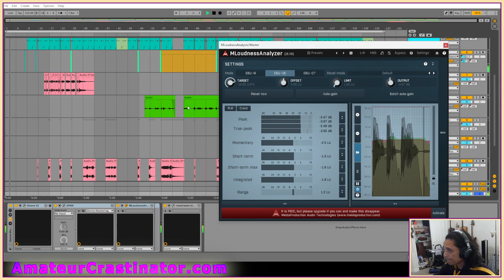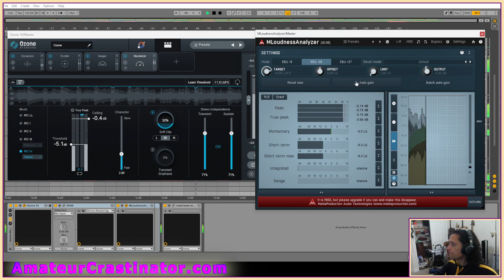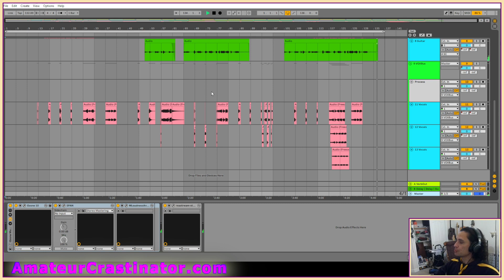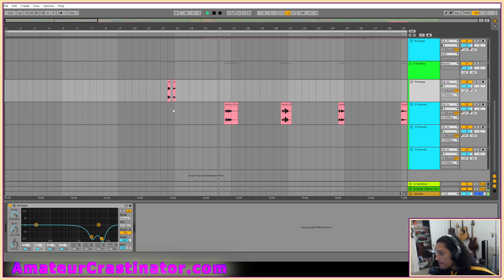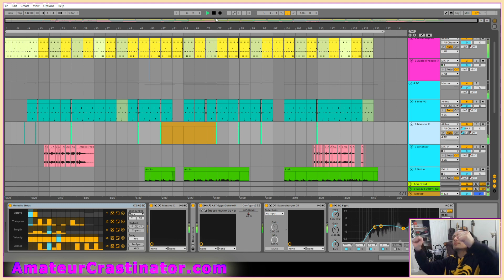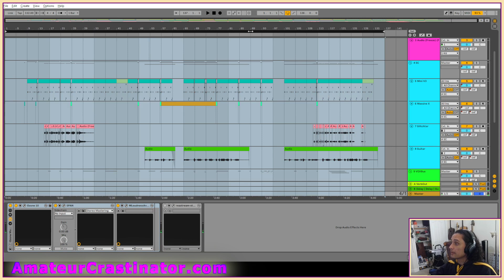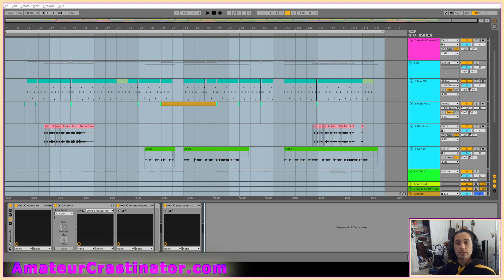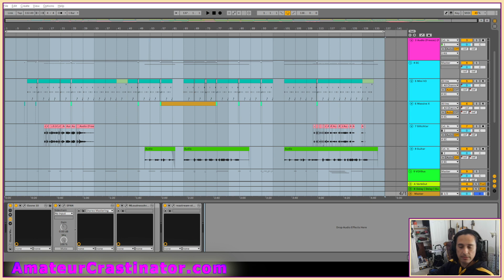Twitch Recast: Pop Up Ableton Live from Jan 8 - Part 1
00:00 – Oh My Gibson: This is from the new album The Green Album coming February 23.  I was working through my notes and fine tuning masters at this point. I worked on this and then decided to render it, so we listened to some of my other songs from the new album as well.